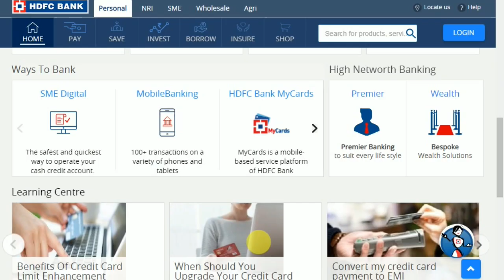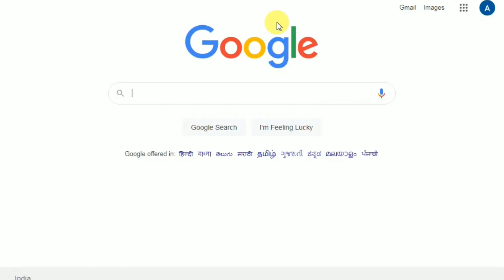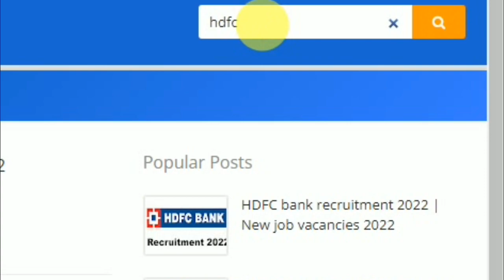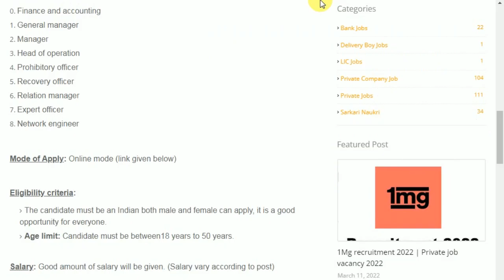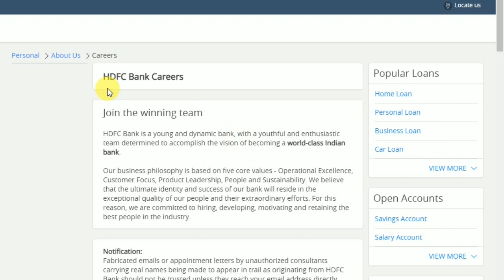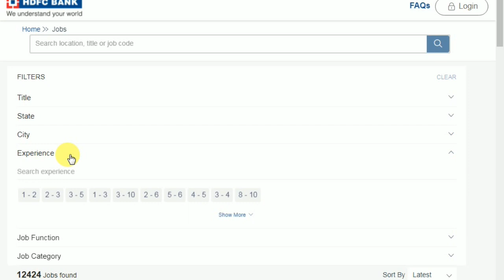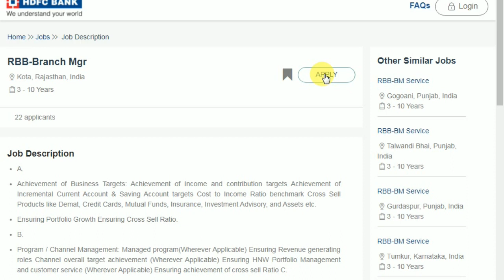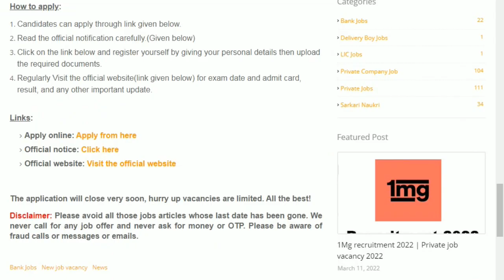HDFC bank recruitment 2022 | HDFC job vacancy 2022 | New job vacancies 2022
in This Video i Am Gonna Tell You HDFC bank recruitment 2022 | HDFC job vacancy 2022 | Bank recruitment 2022 | New job vacancies 2022 | Latest job notification 2022